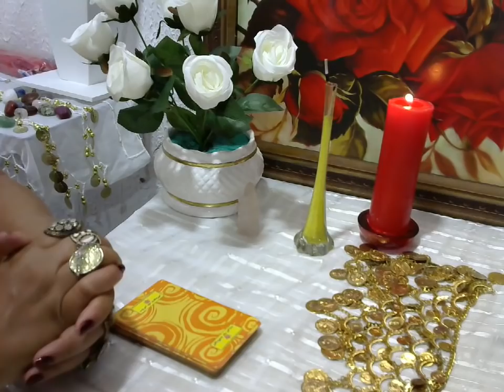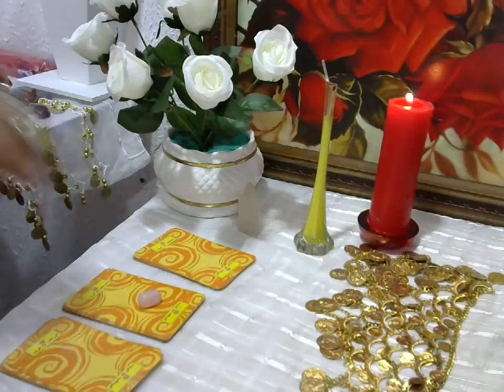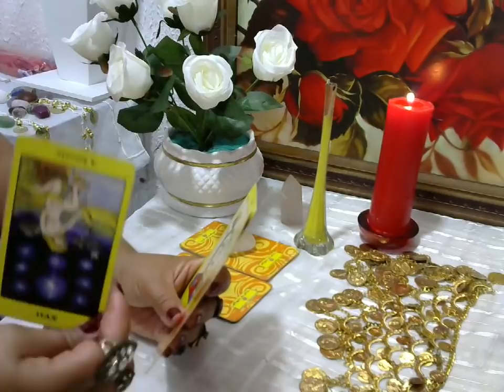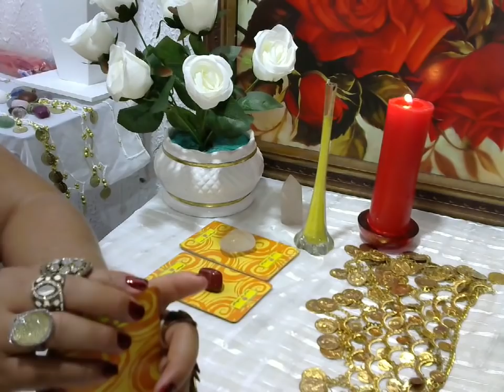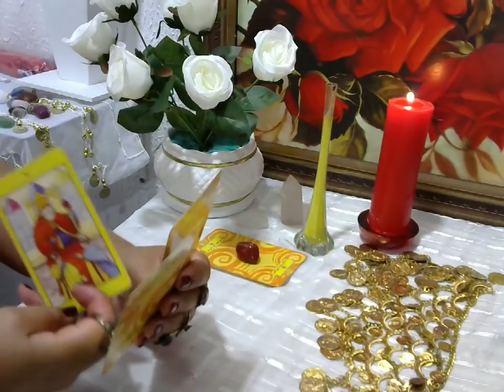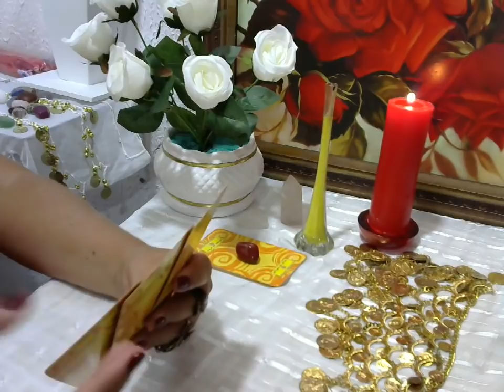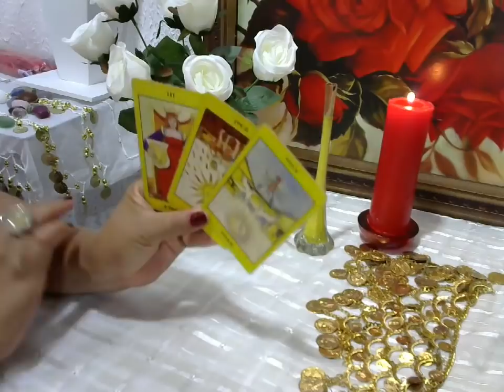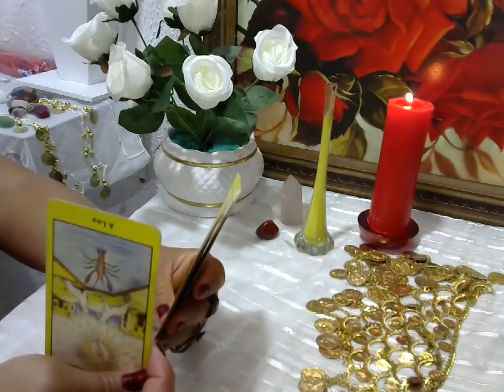QUEM ME MAGOOU ,TRAIO ME ENGANOU, VAI PAGAR TUDO DE RUIM QUE QUE MIM FEZ?